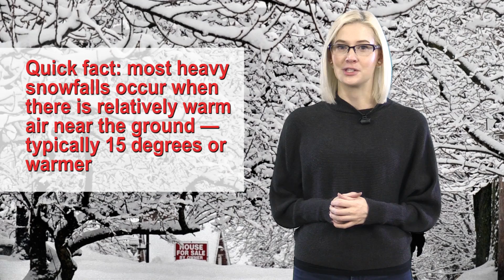How can snow fall in above-freezing temperatures?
Meteorologist Kelly Reardon explains how snow can fall when ground temperatures are above freezing in this week's episode of On the Radar.